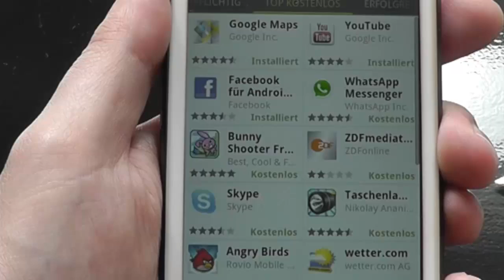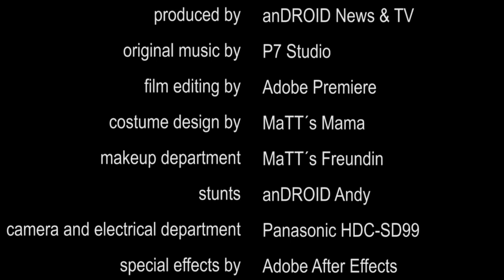***anDROID weekly*** Folge Nr.42-2011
anDROID weekly ist die Erste Produktion von anDROID TV.
Die Sendung stellt euch die Highlights der vergangenen Woche aus der Welt des anDROID Smartphone und Tablet vor.

Unter anderem mit diesen Themen:

-           iPhone 4S mit Startschwierigkeiten

-           Samsung und Google präsentieren das Galaxy Nexus

            und

-           unserer Schnäppchen Tip der Woche

im Auftrag von: anDROID TV
Moderator: MaTT Jackson